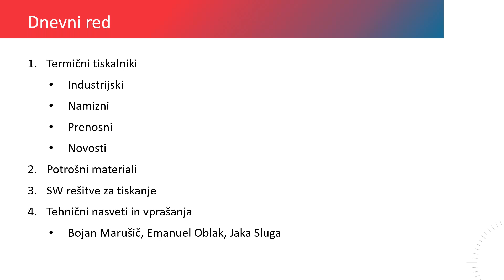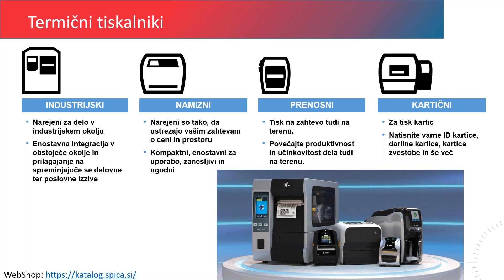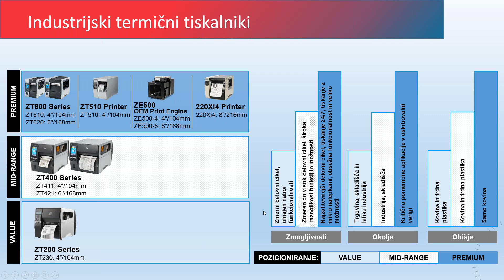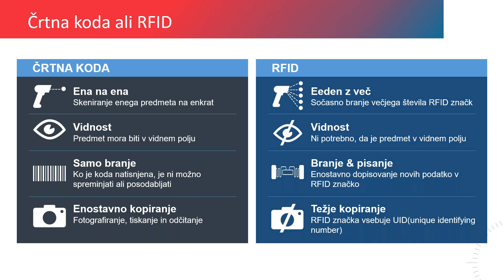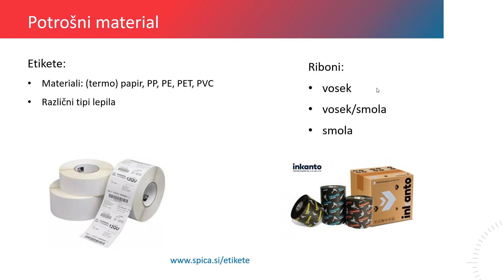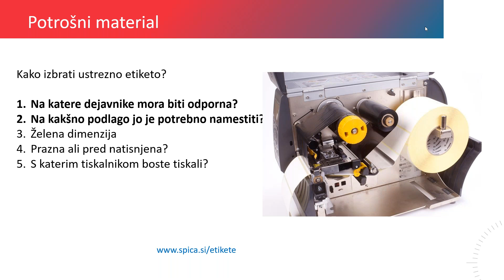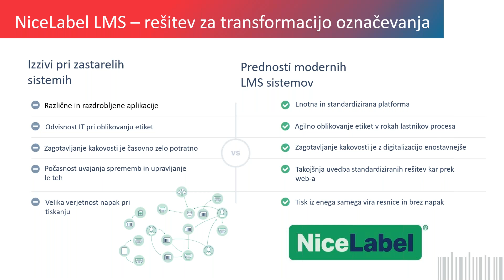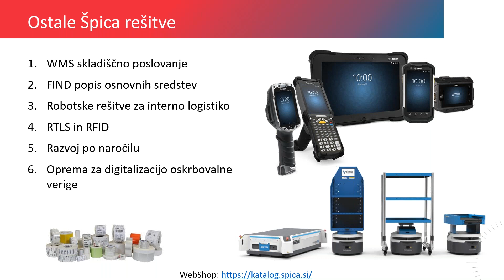Webinar: Zanesljiv termični tiskalnik kot eden od ključnih elementov oskrbovalne verige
Pregled najbolj pomembnih Zebra tiskalnikov etiket, ZT410, ZT411, ZD220, ZD420, ZQ500